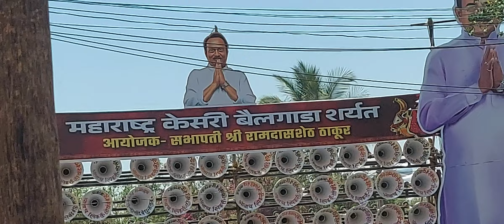चऱ्होली खुर्द २ रा- जुन्नरचे फायनल सम्राट प्रकाशशेठ काकडे यांची बारी एक नंबरात बसवली फाकड्यांनी